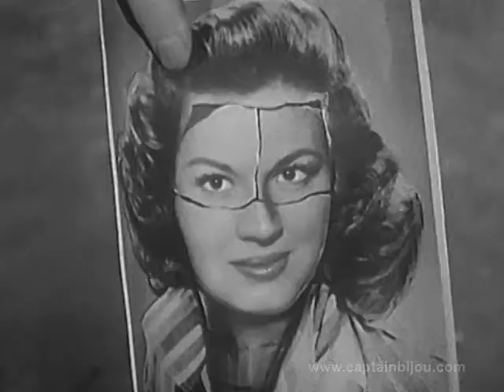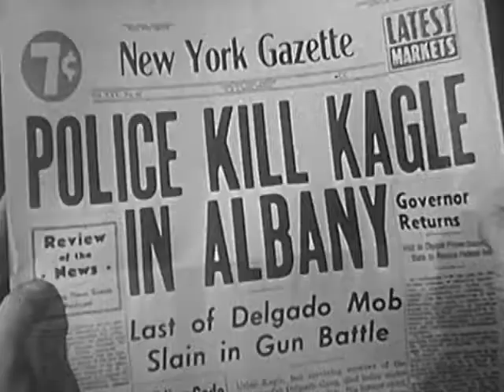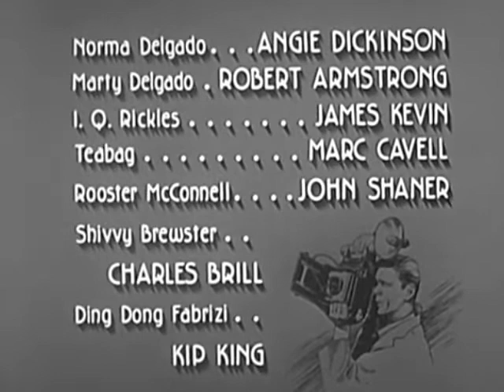1958 MAN WITH A CAMERA - "Close-up on Violence" - Charles Bronson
Starring Charles Bronson, Angie Dickinson, Ludwig Stossel, Robert Armstrong, Weston Gavin and Weston Cavill, Directed by William Castle.

During a tenement fire in the city, freelance photographer Mike Kovac (Charles Bronson) takes a picture of the crowd inadvertently capturing the image of an aging mobster's daughter (Angie Dickinson),  hiding out in the tough neighborhood.